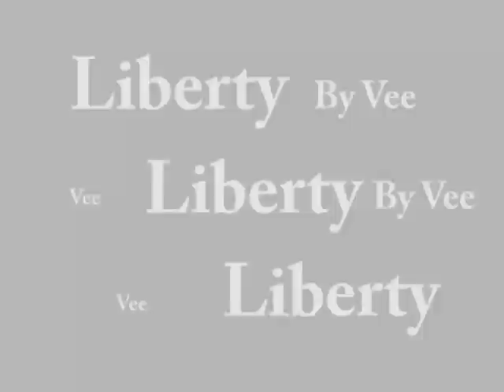Liberty by vee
เพลงบรรเลงเพลงแรกที่ศึกษา ไม่ยากไม่ง่ายเกินไปนะครับ